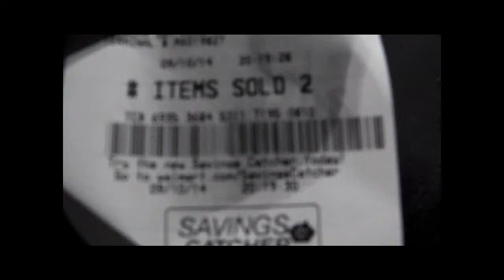FBI Illegally uses Mind Reading; Anaheim PD Police Cops Organized Gang Stalking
The purpose of uploading these videos is to inform the American public of the FBI's surveillance tactics and let you decide for yourselves the legality of its usage on Americans. Any federal judge or congressman can be extorted if they are suspected to be against their agenda, which corrupts the checks and balances we all grew up learning about in school. In addition, if there's something you wish to be kept private and the FBI is interested in you to serve their hidden agendas, it will be used against you as leverage.

The FBI has possessed mind reading technology since at least 2004, its existence is confirmed here:
PDF file download of 2010 private sector research article:
Proof human brain waves can be detected and read without surgically implanted probes:

As the published study reported, we emit an extremely low frequency (ELF) from our brain. The FBI is currently able to listen on an individual's inner voice without the need of any surgically implanted or wearable probe to the brain. And they are currently utilizing it domestically, hidden from the public eye.

For an overview on government mindreading aka Remote Neural Monitoring, see link shown below (particularly the 4 components of Remote Neural Monitoring).

Mind reading has now evolved to conscious brain-to-brain communication using noninvasive technologies as this 2014 research article states:

The threat of these technologies being abused and used in staged terror events to stoke mass fears and insecurities to promote the public to willfully give up their civil rights, privacy and Bill of Rights is a clear and present danger.  It has been widely documented the CIA uses mind control studies to create "involuntary assassins" since the 1950s:
You can read the entire CIA document made public under the Freedom of Information Act here (go to page 39):

Notice that the common denominator in all the recent staged mass terrors is the FBI or DHS had investigated the perpetrators in the past yet chose to do nothing to stop them.

As you can glean from my other videos, key positions in first responders, law enforcement, federal agencies are already infiltrated with roles to cover up the real tracks. Passing laws to ban the usage of mind reading and mind control will stop the abuse to extort/incriminate and organize stalk innocent lives (public service employees, civil/political activists, whistleblowers, press, religious groups) and hidden agendas to bypass the US Constitution's checks and balances.

You and your loved ones' livelihood and freedom are threatened by unelected deep state officials working behind the scenes desiring to turn this country into a secular, George Orwell’s Nineteen Eighty Four type omnipresent government surveillance state (go to video playlists for more nfo).